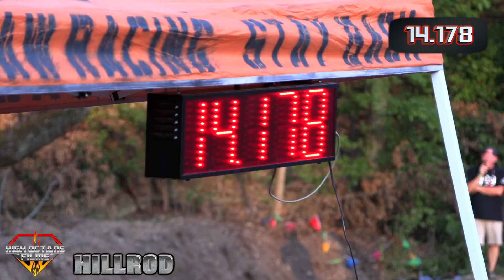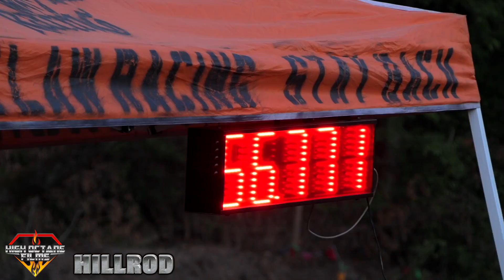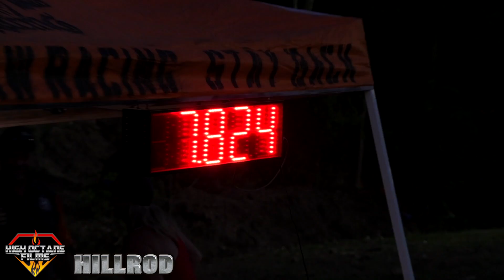OUTLAW OFF ROAD RACING FINALS ROCK BOUNCER BOUNTY HILLS MID AMERICA OUTDOORS VIDEO BY: HILLROD FILMS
FASTEST UP THE 3 ROCK BOUNCER BOUNTY HILLS WINS

OUR EQUIPMENT INCLUDES:
GOPRO MAX
GORPRO HERO 8 BLACK
GORPRO HERO 7 BLACK
GORPRO SESSION HERO 5
CANON G50
CANON G20
RODE MICROPHONE
CANON 7D MII